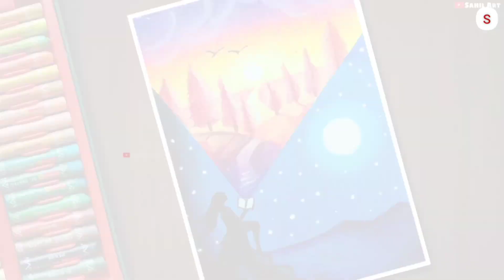Day and Night💞 scenery drawing with oil pastel -Step by step for beginners | Double exposure drawing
💙 important notice

Hello guys.. I am Sahil🙂.. 1st of all my 1st channel (Sahil art) are hacked😔. Due to hacking I lost my ownership of my channel but I couldn't stop here!😤 I am creating this channel for you guys😌!! I hope you will give me another chance so that I can entertain you with my art😍.

Also this channel gives all types of art like Oil pastel, soft pastel, painting, sketching etc.

💙Materials 👇👇👇👇

1. Camlin Kokuyo Oil Pastel (50 Shades) used in the video are 25 shades.

2.White paint marker pen

3. paper napkins for blending

4. STAEDTLER 8b pencil
 Or pencil

5. Use Art paper. Normal drawing paper

6. Masking tape 7. White paint marker pen

💙Sahil Art Videos keyboard.👇👇

Sahil art

best oil pastel drawing for beginners,

oil pastel drawing by Sahil art,

how to draw moonlight scenery with oil pastels,

oil pastel drawing four seasons,

How do you draw with oil pastels?,

How do you make a beautiful painting with oil pastels?,

How do you draw sunset with oil pastels?,

Which pastel is best?,

Meaningful Drawing

Dream Scenery for Beginners with Oil Pastel - Step by Step

Fairy Dream scenery drawing with Oil Pastels - step by step

dream Scenery for beginners by Sahil Art

how to draw landscape drawing with oil pastels (very easy) step by step || valentine's day special

sunset Oil pastel drawing

Very easy Candle light drawing with oil pastel drawing for beginners Step by Step

art arena

art world

sahil art

art@aftab

YouTube tunes channel.